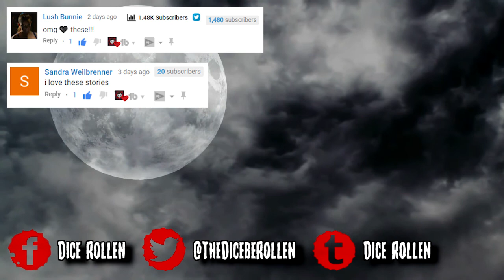3 Horrifying Creepypastas To Keep You Up Tonight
Here are a few short creepypastas to prevent a goodnight's sleep. Including I'm Worried About My Son, Lavender Town Syndrome & The Portraits.

💀CREDITS💀
Stories-

Also include whether the story is true or fiction please.)